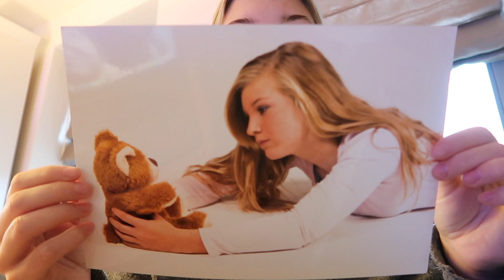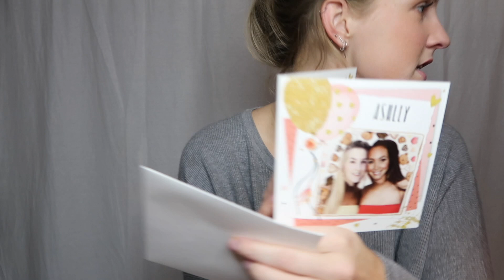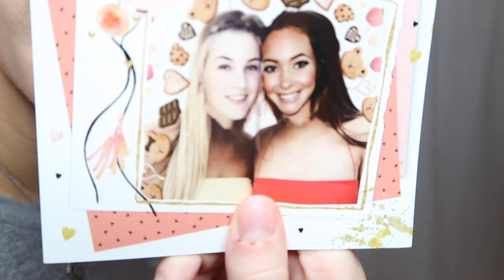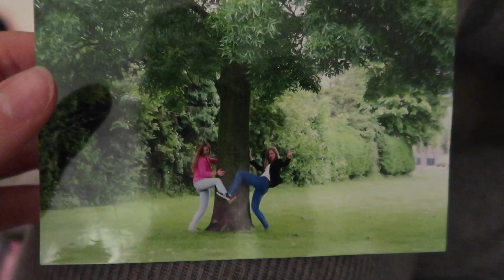Selena GOOIT cadeau weg🥳😱 & ik trek me huid OPEN | Ashley Nieuwenburg #27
Leuk dat jullie weer terecht zijn gekomen op mijn kanaal. Iedere dinsdag om 17:00 staat er een nieuwe week vlog online.

Je kunt me ook volgen op Instagram via: @ashleynwb.

In mijn maandelijkse periode kan ik echt mega vreet buien hebben. Ik schaam me daar ook niet voor want ik geniet er van. Ookal kan ik goed begrijpen dat voor iemand die wel eet issues heeft het moeilijk is om naar te kijken. Mijn excuses, ik wil het niet verkeerd over laten komen.

In deze vlog doe ik mijn tantes haar en probeer ik haar eigen krul er weer in te krijgen, open ik me laatste verjaardagscadeau, erger ik me kapot aan de vele was die ik blijf hebben waar ik niet weet waar het vandaan komt, en vervolgens een filmpje zien met een hele nieuwe lading kleding😳. Vriendinnetje komt op bezoek en maakt me op, waar binnenkort btw ook een video van online komt. Terwijl zij er is komt de bezorger haar cadeautje voor mij brengen en heb ik mijn ballon 5 seconde vast en zodra Selena er mee naar het balkon toe loopt los laat en weg vliegt.. Oké ik voelde me ergens wel schuldig maar we hebben beide in onze broek geplast van het lachen..

Ik heb weer een heel groot deel opgeruimd in de badkamer en kledingkast, waarbij ik iets ouds tegen kom😍. Een mega opruiming bij me broer.. Ik probeer me wenkbrauwen te harsen en vervolgens trek ik heel me huid open waardoor ik dagen lang met een hele wond op me voorhoofd loop. Film ik alles terwijl ik bij de kapper zit, en als aller laatste de pakjes avond!

Nu dat ik dit zo typ heb ik best wel weer wat mee gemaakt in deze week. veel onverwachtste dingen maar het was weer leuk.

Binnenkort komen er hele leuke videos aan en ben ik druk bezig om ze te proberen te maken. Wil je niks missen?

Veel liefs,
Ashley🌼